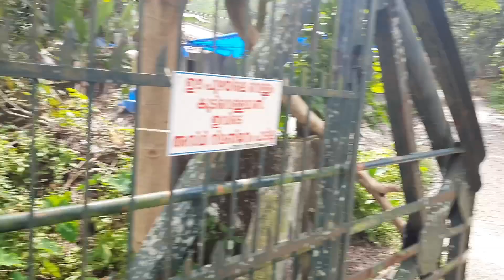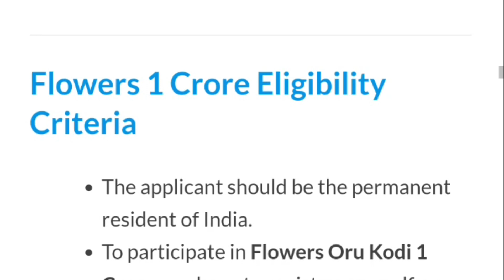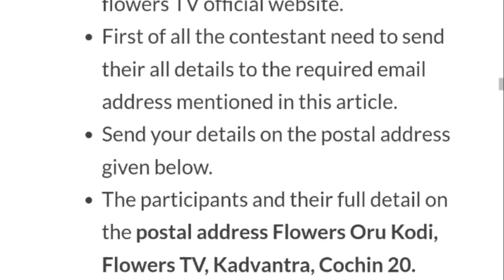Flowers ഒരു കോടിയിൽ എനിക്ക് എങ്ങനെ selection കിട്ടി?!!sreekandannair